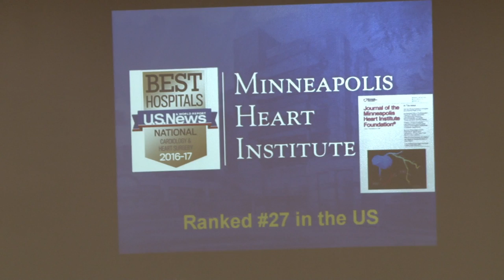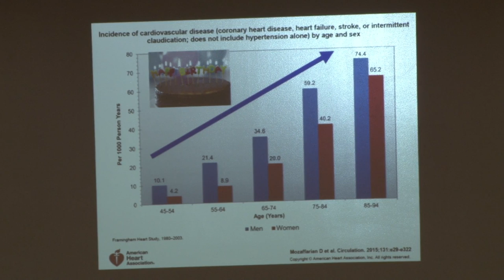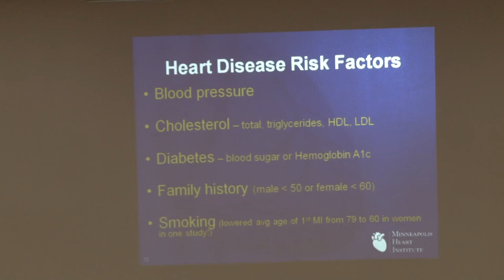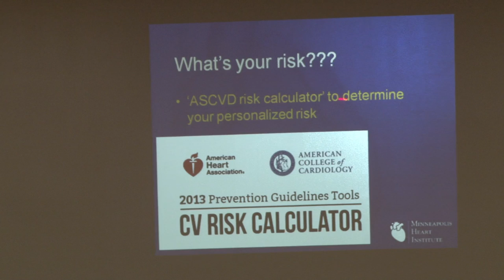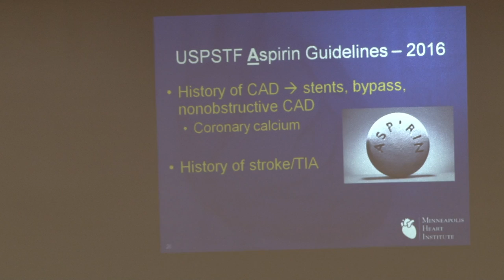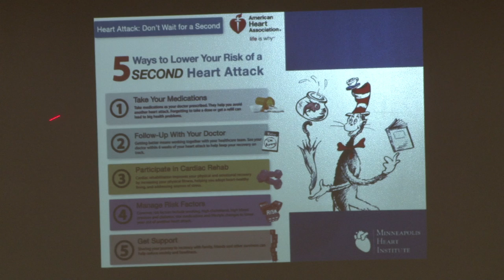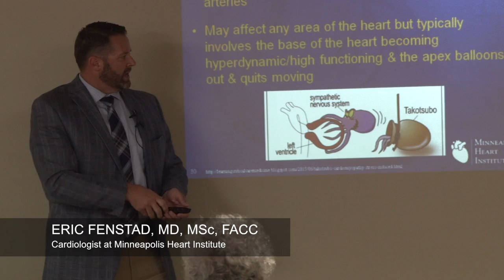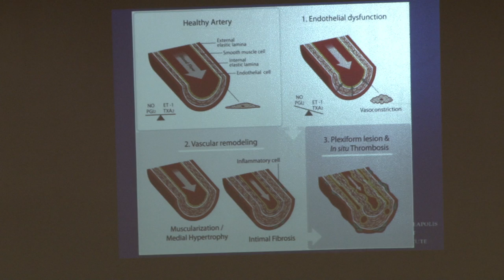Horizon Health "Dine & Discover" Heart Disease